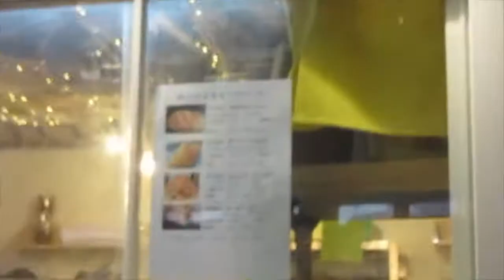A WEIRD TRIP TO KAM TIN, HONG KONG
Hi everybody my name is Phoenix Broderick and I am a Maori boy living Hong Kong. I create these videos to show you what you can get, find and see in HONG KONG. Also make sure to share these with everyone so they can see what its like inside such an exotic country.

Locations:
Kam Tin, Hong Kong

People in the video:
Phoenix Broderick

editors note: HAPPY BIRTHDAY TO THE LEGEND RALPHYYY